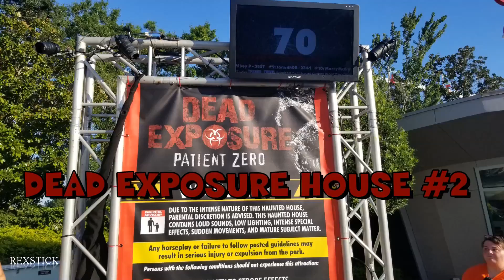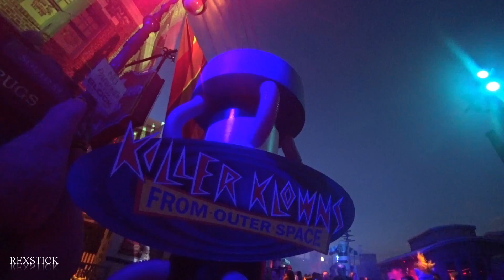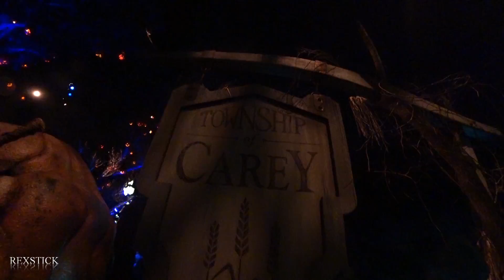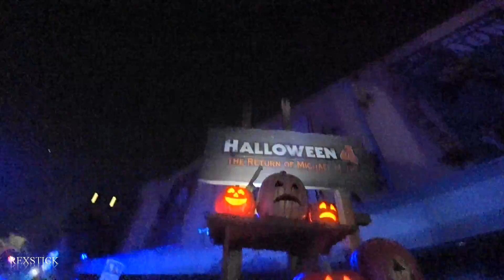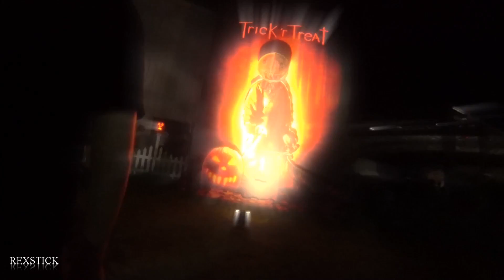Halloween Horror Nights 2018 Orlando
Halloween Horror Nights 2018 vlog
Universal Orlando Resort 2018
hhn28
Tour and walkthough of the haunted houses and the scream zones
Rexstick Adventures
tour the houses like halloween 4,stranger things,poltergiest,trick 'r treat, and blumhouse